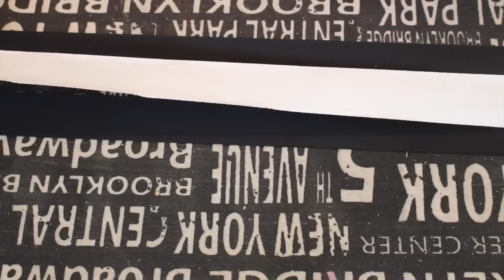DIY Cheer Bows {EASY} - HowToByJordan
These bows are SUPER easy and there are SO many different variations that you can make. And they all are super CUTE!

This is also perfect if you are planning on being a cheerleader for halloween!

Age: 15

HowToByJordan or Jordan Elle
Carpinteria, CA
93014